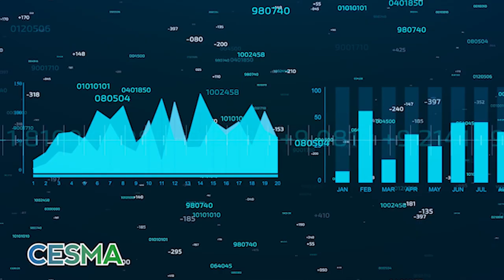MASTER CESMA INTRO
Trailer del Master CESMA